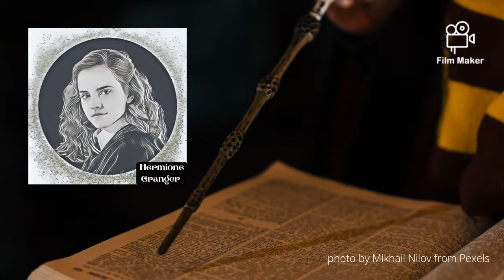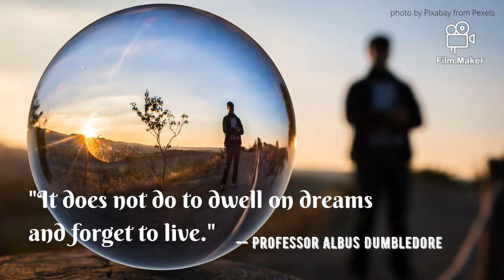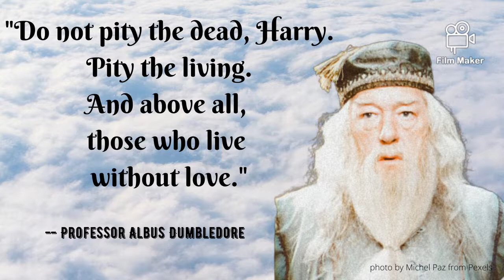vlog18: Lessons learned from the Harry Potter movie series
Shoutout to all Potterheads out there! ⚡😘
This video is created to show my appreciation to the Harry Potter movie series and to share the lessons I personally learned from watching the movies. Thus, spreading the magic.

The author, Ms. J K Rowling has nothing to do with me.

Photos by Pexels